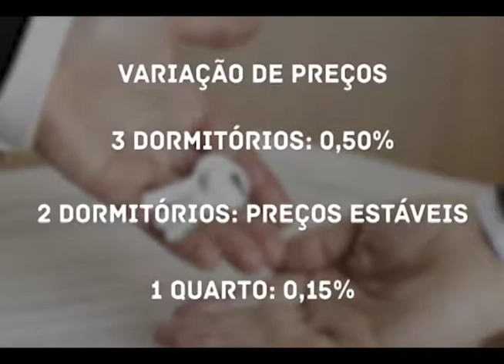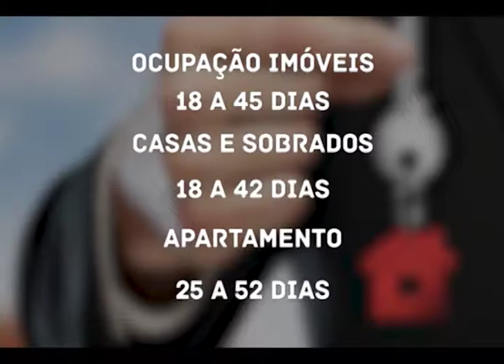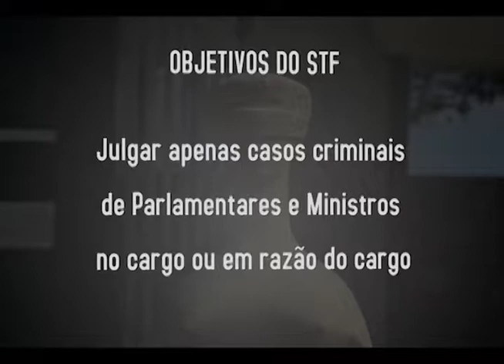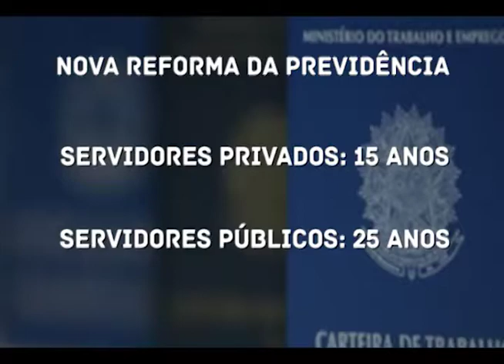Aluguéis estão se ajustando a realidade financeira dos brasileiros. ED 370 Bloco 2